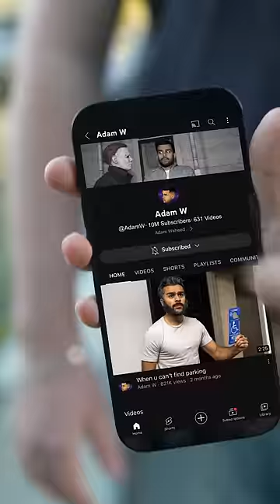10 MILLION SUBS. Finally got my baby 🥹